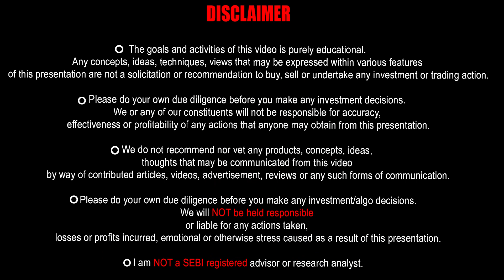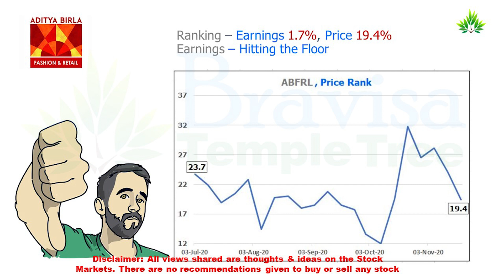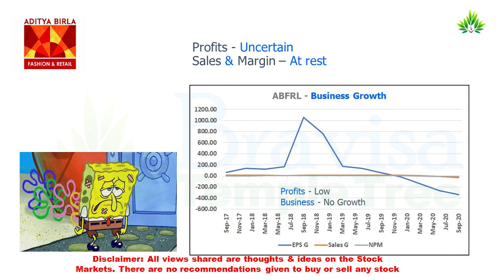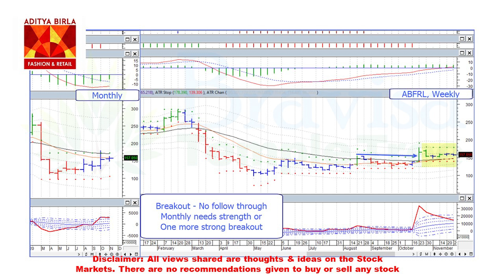ABFRL - Stock Review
A Brief review of ABFRL on its Fundamentals & Technicals.
Open your own Trading A/c with Zerodha:-
Want a stock to be reviewed, we might have done it.